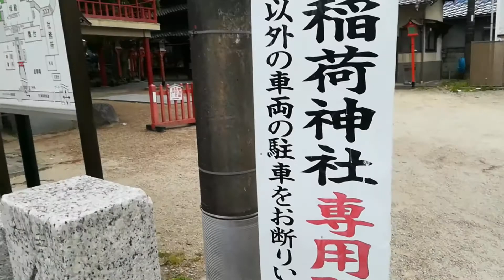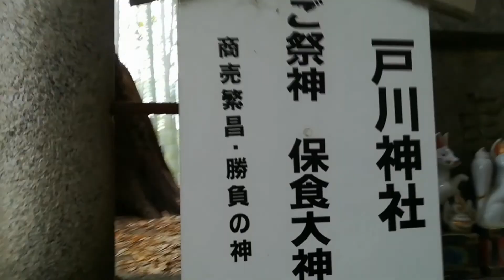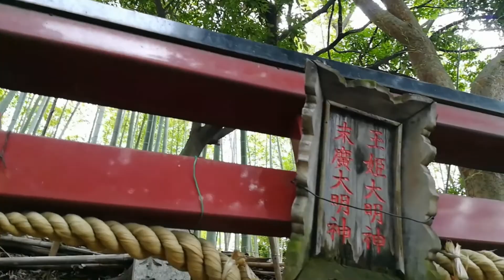瓢箪山稲荷神社 東大阪市 200525 osaka japan